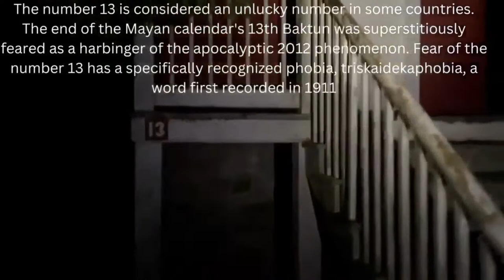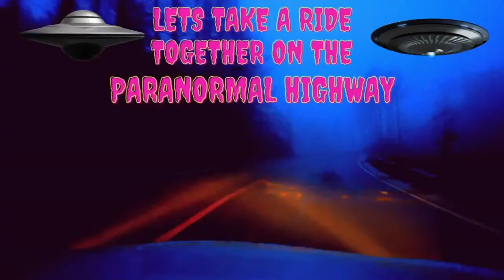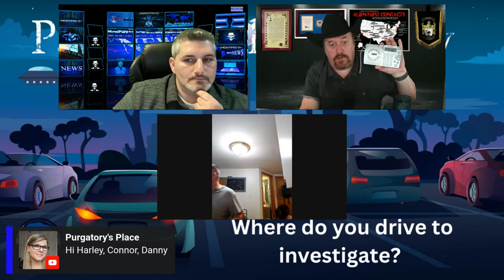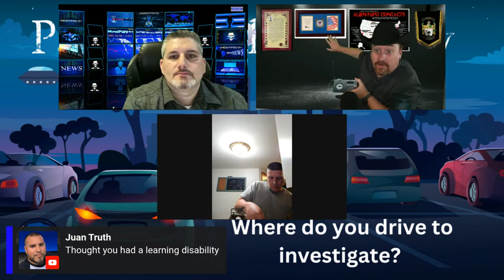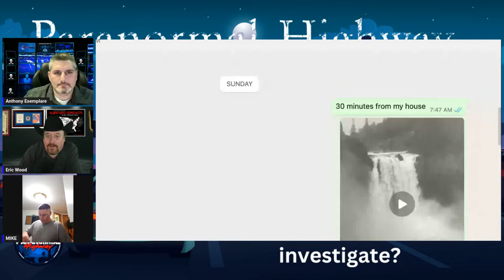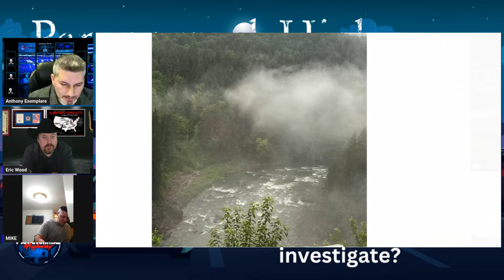How To Use A Ghost Box To Talk To Spirits!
How To Use A Ghost Box To Talk To Spirits! Are you curious to know what the other side has to offer? With a Ghost Box, you can now communicate with spirits and discover the unknown. In this video, I'm going to show you how to use a Ghost Box for yourself and learn the spiritual world! Get ready for an exciting journey of exploration into the paranormal!

Credits!